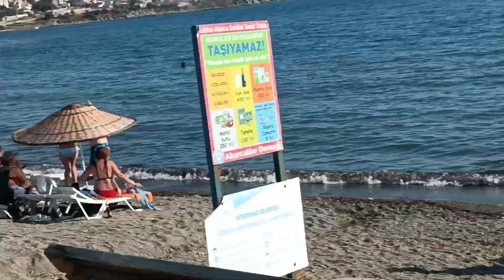Турция | Сеферихисар | Знакомимся с турецкой семьёй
Родители турецкого зятя пригласили нас к себе в гости. Они живут в Сеферихисаре. Южная часть Измира. Встретили очень радушно. Испробовали турецкие блюда. Поиграли в турецкие игры и покупались на море!

Я рада приветствовать вас в моей Студии Вкуса.

Здесь вы можете найти:

✅Японский десерт моти

✅Букеты из шоколадных цветов с начинкой

✅Вкусный и красивый шоколад

✅Изысканные сырные трюфели

✅Полезную натуральную пастилу

✅А так же обучаю шоколадному мастерству

❗❗❗ГДЕ ИСКАТЬ МЕНЯ И МОЮ ПРОДУКЦИЮ - ПАСТИЛУ, ШОКОЛАД, СЫРНЫЕ ТРЮФЕЛИ, ПОДАРОЧНЫЕ НАБОРЫ.

📍Ютуб

📍ИГ

Как создать фантазийный дизайн, шоколадная открытка, шоколад своими руками, как украсить шоколадную плитку, фантазийный дизайн, сладкий подарок , подарок любимой, подарок маме, обучение по шоколаду, техника пайпинг, роспись по шоколаду, корпоративный заказ, сделать пастилу, рецепт пастилы, сырные трюфели, шоколадные букеты с начинкой, как собрать шоколадный букет